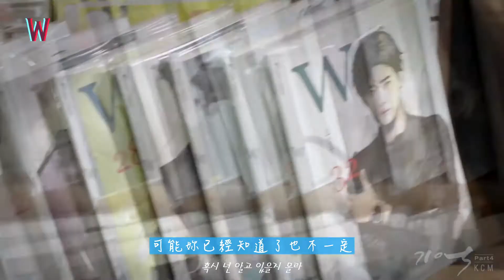KCM-Remember (W OST Part 4)中韓特效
歌詞翻譯參考：百度李鍾碩吧
時間軸、歌詞整理：beauty123-AREA11
字幕效果、壓制：sunwpl-AREA11
留言後可轉載，請附上轉載出處，請勿二度上傳，
如YouTube、音悅台、vimeo、優酷、土豆網. 等，謝謝!